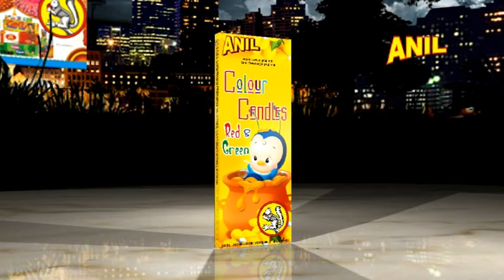COLOUR CANDLES (SILVER & GREEN) | ANIL CELEBRATIONS | SIVAKASI